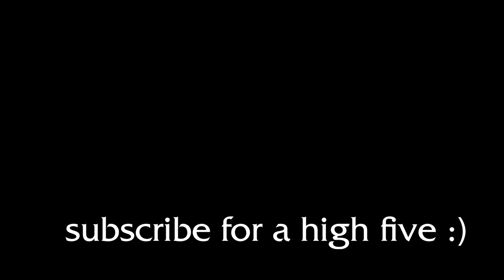Transforming Oasis Into a GRAVEYARD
In this video I got an urge to pile all of the people we've killed into a giant pile of meat and protect it vehemently. It's much longer than my usual videos, but there was so much footage and it took a lot to condense it down. Also I have repeatedly noticed some stuttering in the recording, and it was especially bad in this video. I'm going to try to fix it, already made some changes. We'll see if it works :'). I hope the LSS event has been going well for you and your weekend was great, have a good Sunday!

I would love to be able to eventually host big events on Creatures of Sonaria, as it's an amazing sandbox to host some cool scenarios in.

P.S, If me or my friend's killed you in the video, or at any point, I'm sorry, we don't mean any hate or toxicity.